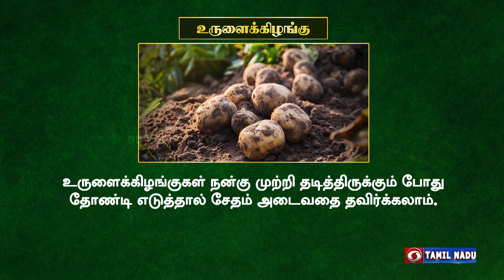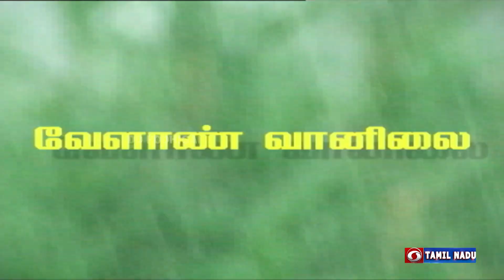வேளாண் ஆலோசனை நேரம் | Agri Advisories Notes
District Advisories Note     : Madurai, Pudhukottai, Sivagangai, Dindigul,                    Theni, Ramanathapuram

The Day Crop                       : Potato